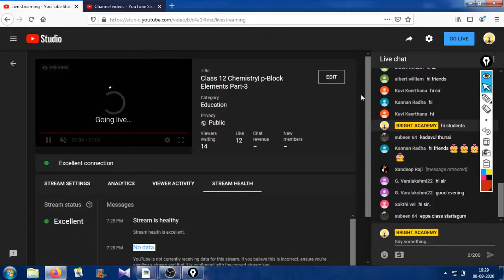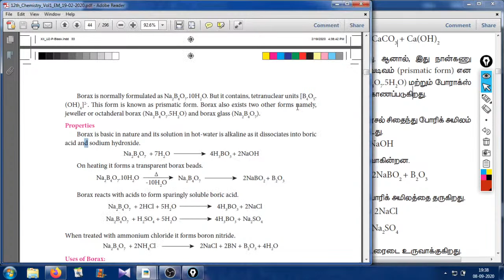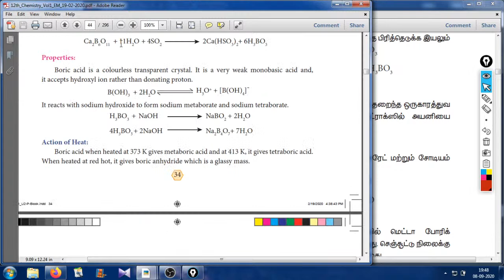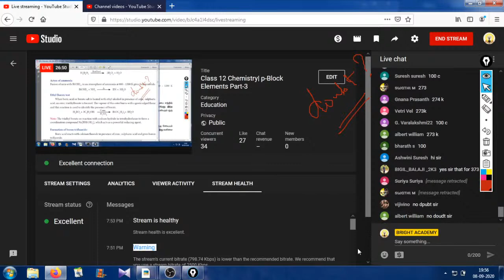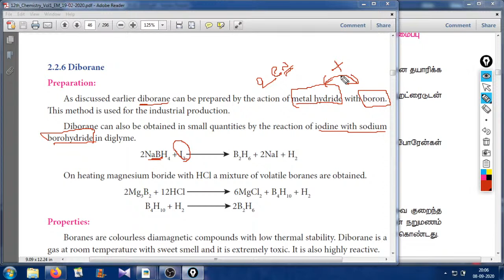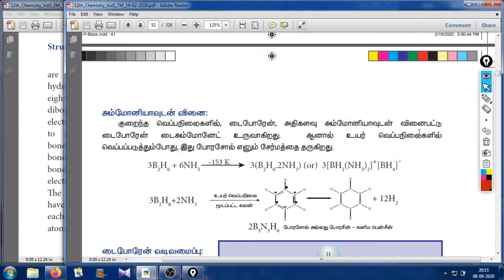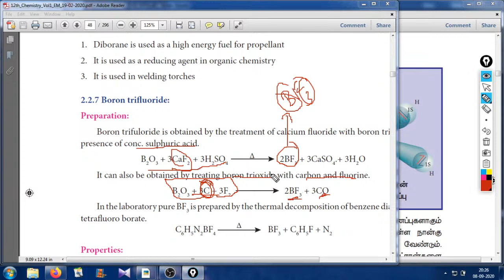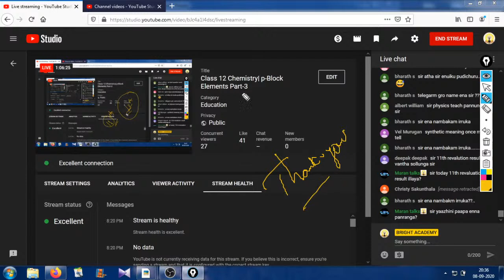Class 12 Chemistry| p-Block Elements Part-3